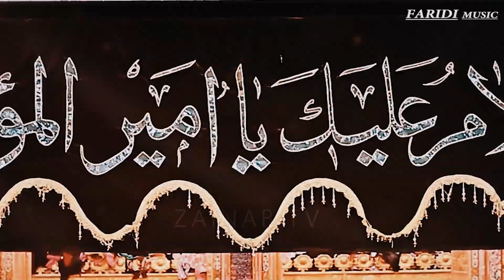ALI Se Pyar Hee To Deen Hai | New Qasidsa 2021 | New Qasida Mola Ali | Asif Faridi | manqabat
◾️ 𝗣𝗿𝗼𝗱𝘂𝗰𝗲𝗱 & 𝗣𝗿𝗲𝘀𝗲𝗻𝘁𝗲𝗱 𝗕𝘆: Faridi Music  ®

🌐 𝗖𝗼𝗻𝗻𝗲𝗰𝘁 𝘄𝗶𝘁𝗵 : Sajjad_Akram_Faridi

 ا

© Copyright Information:
• All Rights of , logo, audio & video are reserved by Faridi Music ALI Se Pyar | New Qasidsa 2021 | New Qasida Mola Ali (ع) | Asif Faridi |

new qasida 2021, new qasida mola hussain 2021, manqabat, mola ali mola,
2021, 2022, qaseday, 1442, mola ali a.s, manqabat 2021, ali ali ali, new qasida, manqabat mola ali,  mola abbas, new manqabat imam raza e raza,
imam e raza, new manqabat 2021, ghadeer manqabat 2021, eid e gadeer,

sajjad akram faridi new punjabi and Saraiki songs 2021  and Top10 Akram Faridi This is official youtube channel about akram faridi.